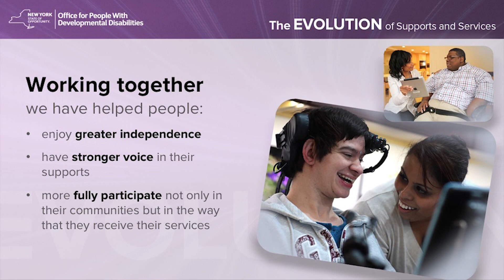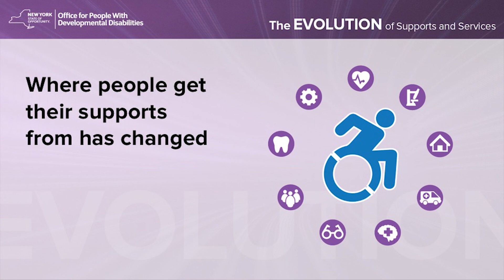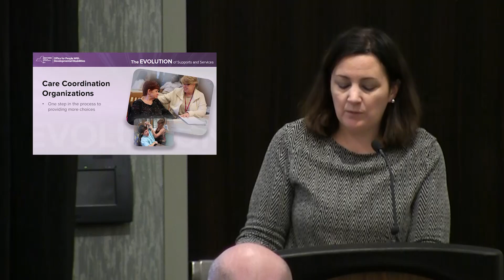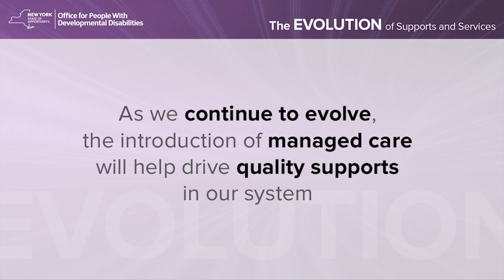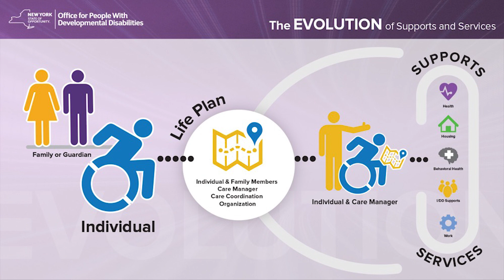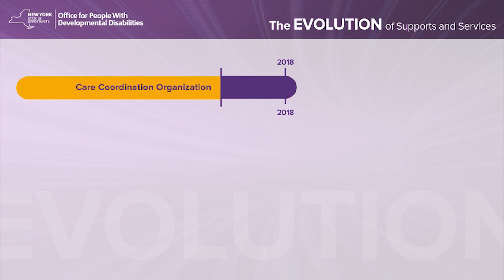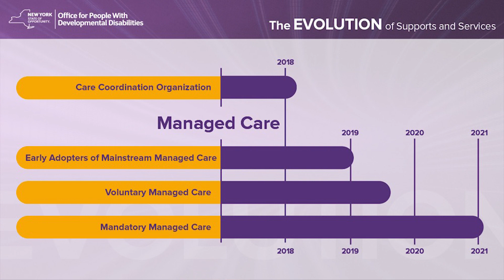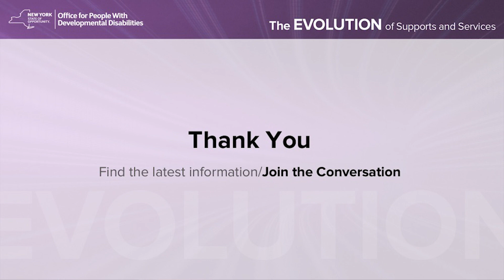Evolution of Managed Care